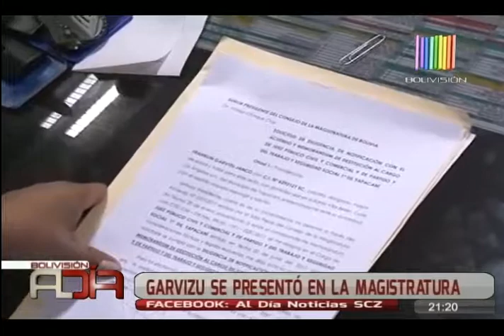Garvizu se presentó en la Magistratura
El ex diputado, Franklin Garvizu se presento al Consejo de la Magistratura para notificarse por su destitución como juez de Yapacani .Considera ilegal la medida y anunció procesos.

Considera ilegal la medida